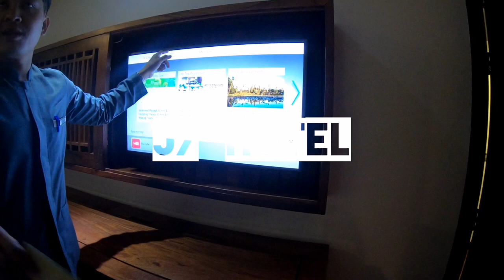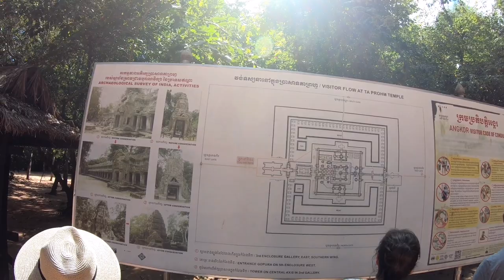Siem Reap - Cambodia (Dec 2018) by KOA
A must destination for many of us. Not an amazing place for kids but truly historical and you got to admit this one of the 7th wonders are really top of the world. Siem Reap is pretty small and temples focused destination and less than a week exploration is fairly enough for quick tour around Siem Reap and its wonders.

To cut short, not many places of interest but you got to chose the best place to stay which is at least not more than 10km away from Angkor Wat. We choose J7 hotel due to its high rating and humble hospitality. Shopping mall, 24-hour mart and food centres were just less than 5 minutes walking distance and 15 minutes taxi ride to Angkor Wat from our hotel make ease for other day plans. Apart from Angkor Wat, there were multiple temples but you should choose wisely and the main would be Angkor Thom, Baphoun Temple and Ta Prom Temple. Remember Tomb Raiders II :)... You won't stand a chance to missed all these major movie scenes.

Angkor Wat is the most famous ancient temple site in Cambodia. Visiting the ancient Angkorian temples is the reason most visitors come to Siem Reap.  Expect to burnt at minimum USD50 per person including entrance to all major temples and half day taxi ride and small food bites with couples of beers or coconut to chill your body under the hottest land in South East Asia. If you don't know how to purchase the ticket, no worries that all ticket whether online or manually, can only be purchase at only 1 office in the city which cost USD37 for 1 day or USD72 for 3 consecutive days entrance. You need to be present personally at the counter and that 's the law. Therefore, please hire a taxi driver who will guide the purchase and include driving you along other temples apart from Angkor Wat. It's not necessary to spent further for personal tour guide if you did a pre-visit to their National Museum which only cost USD12. You can do this a day prior to the temples visits and I'm pretty sure your brain will be equipped with basic ideas of the Angkorian temples.

Apart from temples, do visit their Fishing Village known as  Kompong Phluk with estimated 900 family members living on floating house. You will be guided on a speed boat for couple of hours and advance ticket can be purchased at USD27. Not much to explore but you will be lucky enough to see a truly undeveloped civilians with high poverty and yet they smile at you all the times.

Other light activity such as Smile of Angkor, their night live theatre cost at minimum of USD35 which includes buffet dinner would be perfect for a last night adventure, before returning back to hometown. The show last for 75 minutes and performers are well trained professionally .

Do enjoy some Cambodian foods especially their "AMOK", a coconut based steam dumplings filled with fish meats or chicken and covered with banana leaves. In Malaysia, we called them "Otak Otak" and direct translate to English would be "Brainy Brainy"???

Before returning back to hometown, don't forget to help the people of Cambodia by buying some nice local made clothes which is so cheap...USD2 each. For me, i got myself more than 10 pieces of clothes and one amazing Angkor Wat oil paintings.

Good luck and enjoy you upcoming destination!